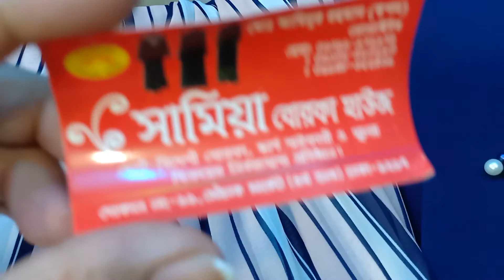Fashionable Burkha collection in Mouchak Merket.